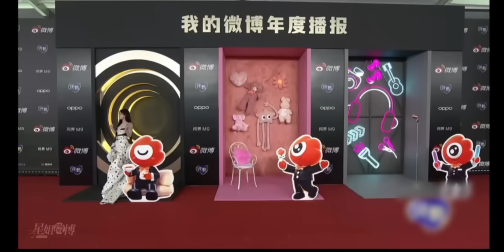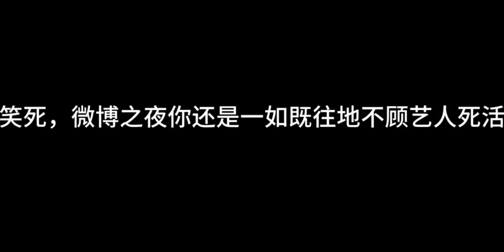【最新售後】陳哲遠獲獎公開告白趙露思，她又驚訝又害羞！【偷偷藏不住Hidden Love】赵露思